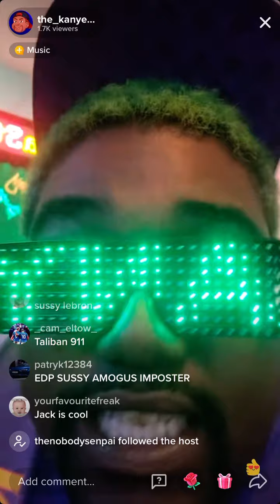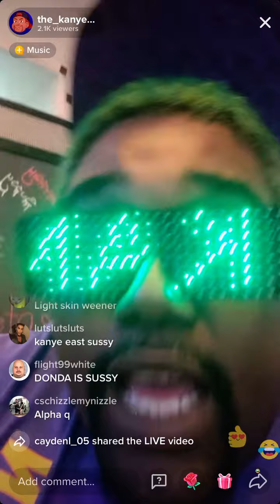Kanye east gets banned again LOL